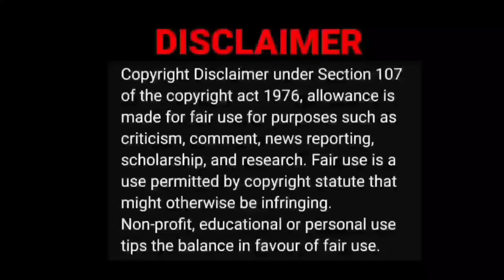The Boys Atrocities Troll 😂|Today Trending Video Reaction|Tamil Couple Reaction